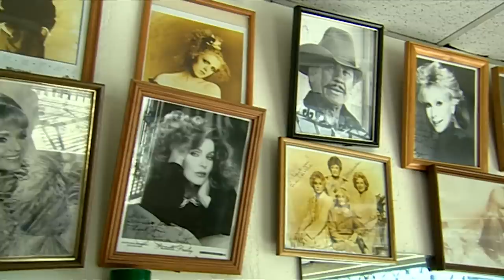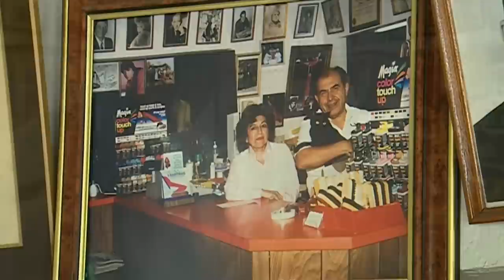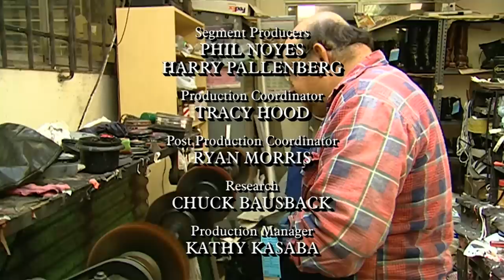Willie's Shoe Shop | Visiting with Huell Howser | KCET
Huell visits with Willie Rivera and Raul Ojeda at Willie’s Shop in Hollywood to learn about how shoes are repaired in the old fashioned way. This is a hands lesson in craftsmanship. Willie’s Shoe Shop 801 North Cahuenga Blvd.